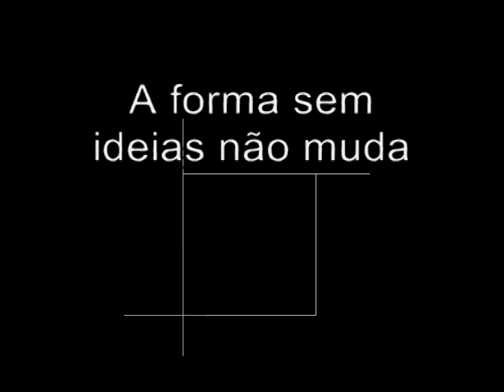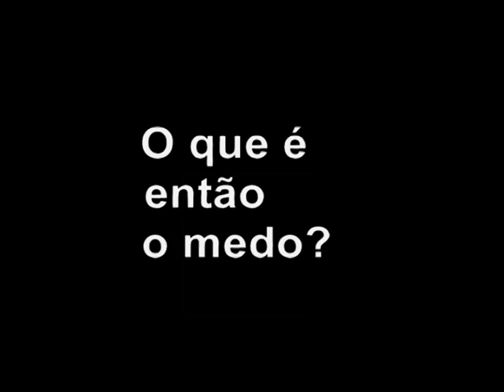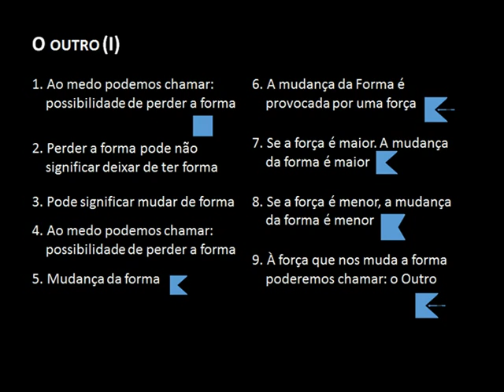Sobre a força para mudar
3 textos de Gonçalo M. Tavares. In "O Senhor Swedenborg e as investigações geométricas"